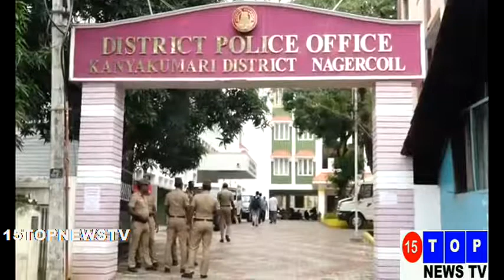நாகர்கோவில் 24 மணிநேரமும் தொடர்ந்து மதுவிற்பனை செய்யப்படுவதாக காங்கிரஸ் கட்சியினர் புகார் அளித்துள்ள